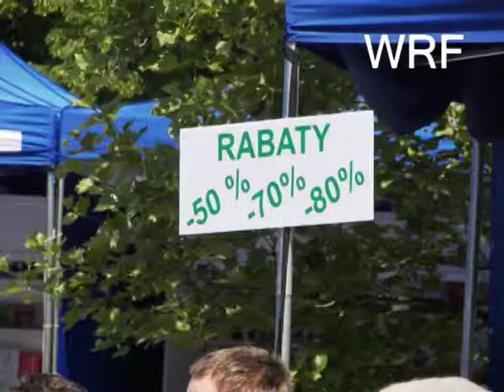ANTYKWARYCZNA NIEDZIELA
ANTYKWARIUSZE  W  CIEPŁY  MAJOWY  NIEDZIELNY  DZIEŃ  POLECILI  SIĘ  UWADZE  CZYTELNIKÓW.